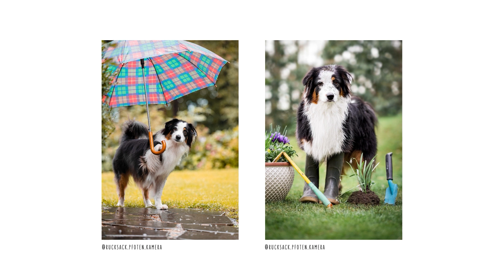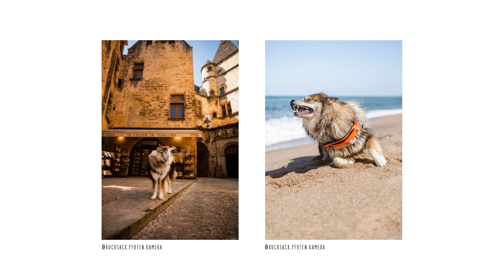Unser Weg zur Fotografie | Video Podcast | Rucksack Pfoten Kamera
Was hat uns dazu inspiriert Fotografin zu werden? Was waren unsere Anfänge in der Fotografie? Wie sind wir überhaut bei der Hundefotografie gelandet? Was haben unsere Eltern damit zu tun und warum ist auch Instagram auf dieser Reise nicht ganz "unschuldig"?
Diese und viele weitere Fragen beantworten wir in dieser persönlichen Podcast Folge.

FINDE UNS AUCH AUF

Wusstest du, dass du unseren Podcast auch auf Spotify, Apple Podcast, Amazon Music oder Deezer hören kannst? Hör gerne vorbei. ;)

DEINE REISE BUCHEN

Du kannst uns unterstützen, indem du deine nächste Unterkunft über unseren Link buchst. Es kostet dich keinen Cent mehr und wir erhalten eine kleine Provision:

Wenn du über diesen Link etwas kaufst, oder eine Unterkunft buchst, bekommen wir eine kleine Provision. Für dich fallen dadurch keine Mehrkosten an und trotzdem kannst du auf diesem Weg uns und unseren Content unterstützen. :)

Eva & Helena